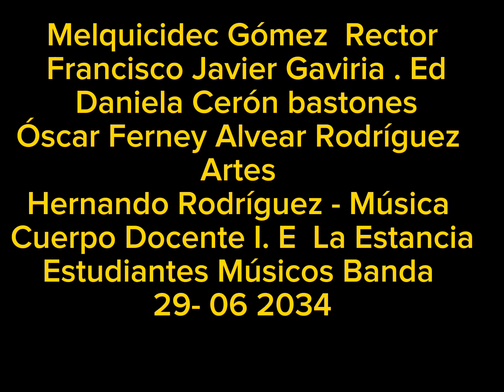Banda Rítmico marcial Institución edu. la Estancia S/ pedro de Cartago Nariño hguerra.